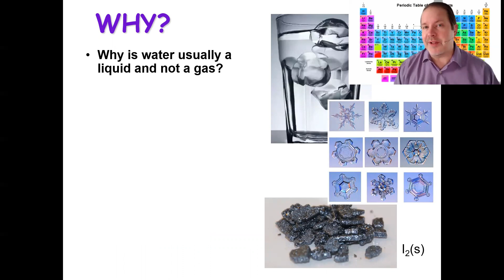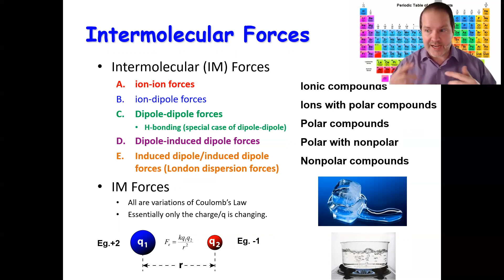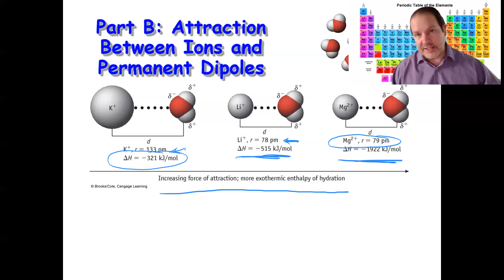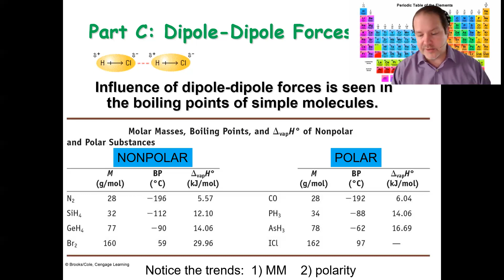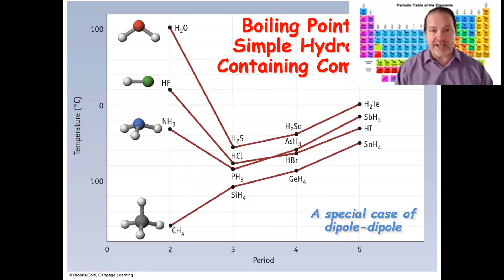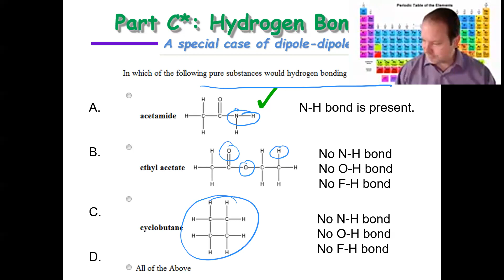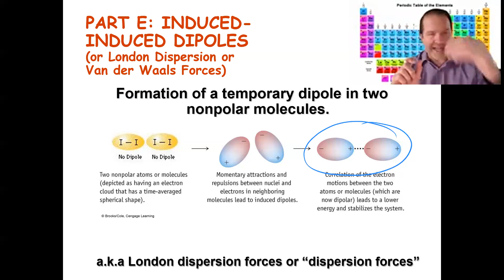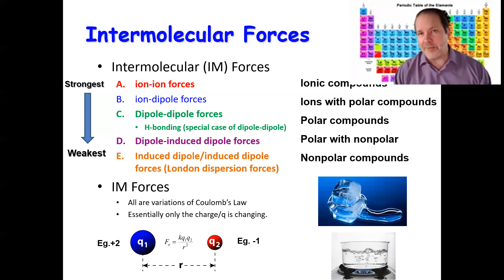Intermolecular Forces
General Chemistry introduction to the five versions of the Intermolecular Forces.  IMF help us to understand the trends in phase changes, melting and boiling point values.  This was L57 for Fall 2021.